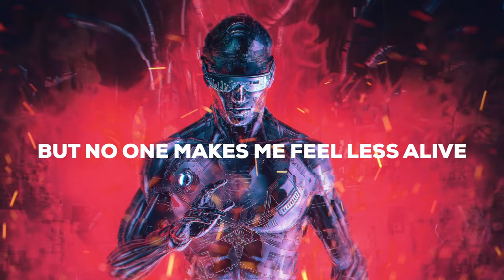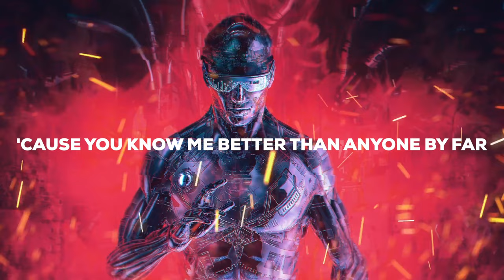Vosai & Facading - Fighting Fire (ft. Linn Sandin) [NCS Lyrics]